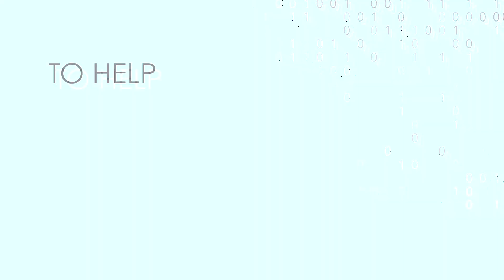Pycon MEA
World-renowned PyCon event series enters the MEA region with Global DevSlam 2022. Supported by the Python Software Foundation, the event will focus on certified trainings, workshops and conferences for the Python programming language and applications across AI, ML, API DevOps, Software Scripting, gaming and more.